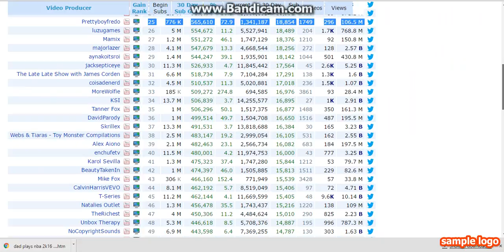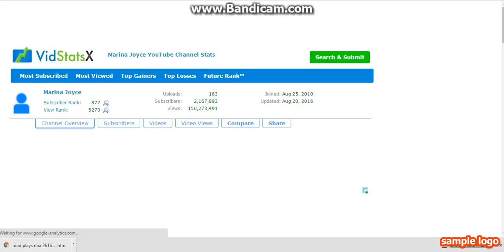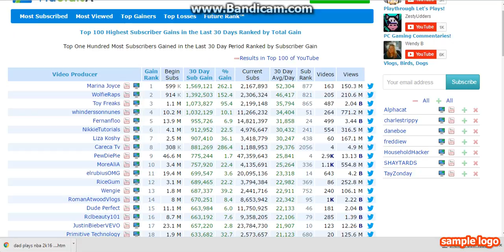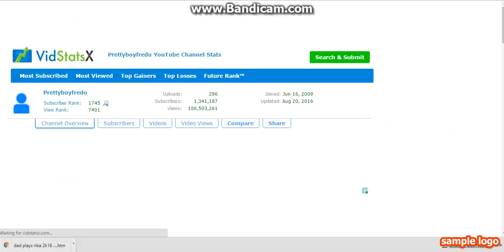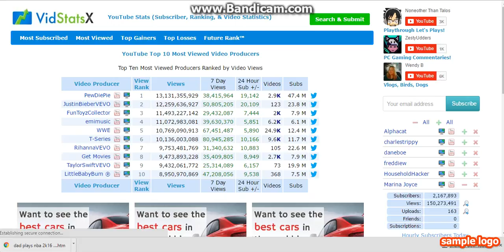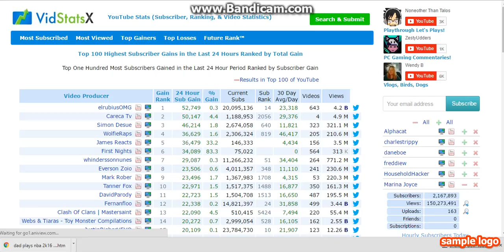PROPOSING TO MY GIRLFRIEND PRANK! *GONE EXTREMELY WRONG* WE BROKE UP?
MY CAR IS A GREEN SCREEN